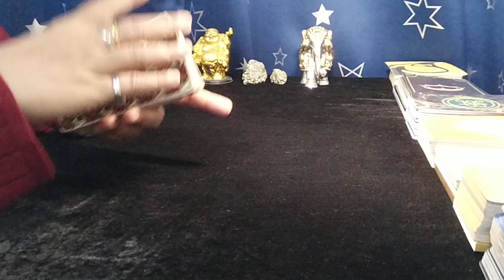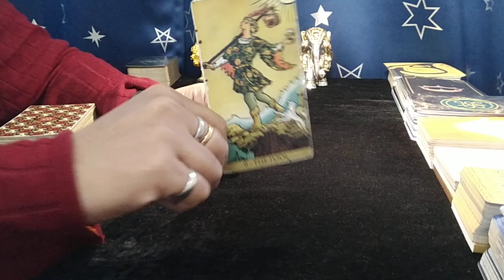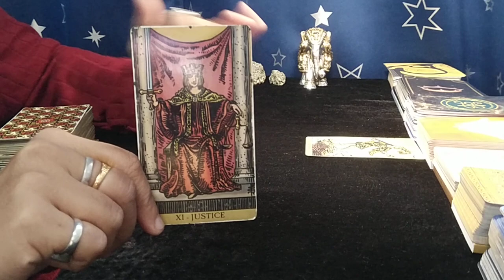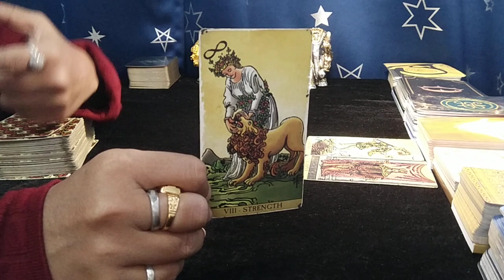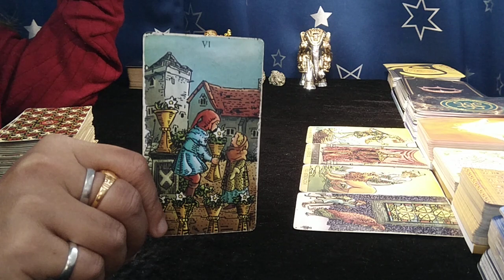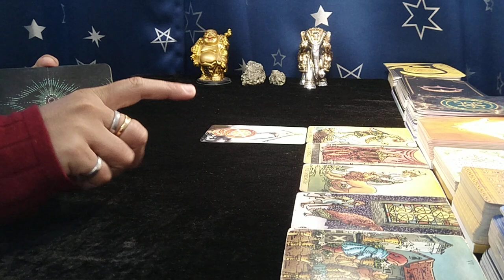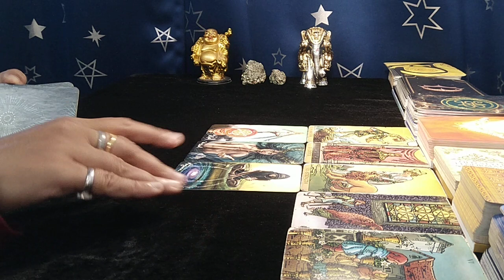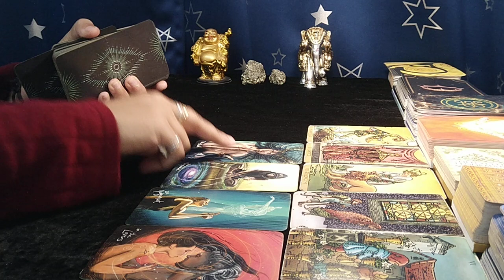❤SCORPIO♏"Omg,YOU LITERALLY have NO IDEA WHO and WHAT is COMING towards YOU!" MAY 2023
scorpio tarot reading may 2023
scorpio april 2023 reading
scorpio april 2023 tarot
scorpio april 2023 tarot reading
scorpio april 2023 weekly
scorpio tarot reading april 2023